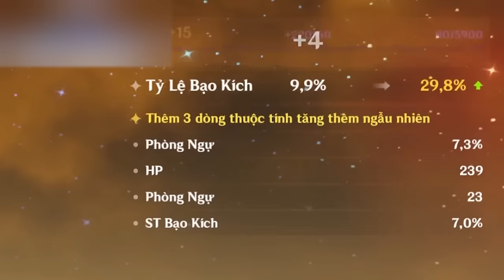PHỤC THÙ cho Furina, Nahida của tôi trở thành MẠNH NHẤT | Genshin Impact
Mình quay lại phục thù sau thất bại ở video trước mình tiêu nhựa cho Furina (cả nghĩa đen lẫn nghĩa bóng) nhưng kết quả thì nó lạ lắm...

Hình Nahida của IkanRite

 Ủng hộ cho mình qua:
➤ MB Bank: 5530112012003 - Văn Ngọc Nguyên Hạo